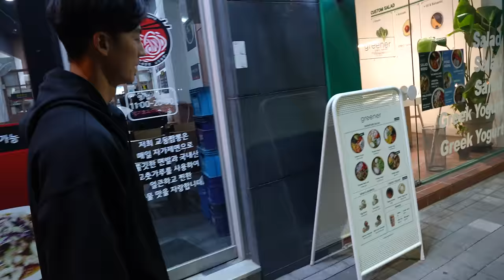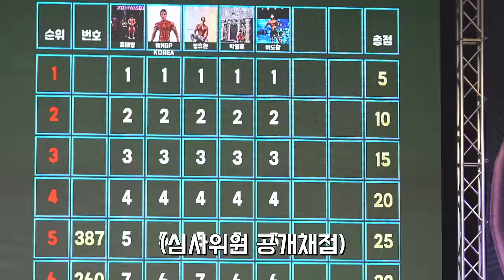WNGP 서울 대회 결과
📨말왕TV 공식 이메일